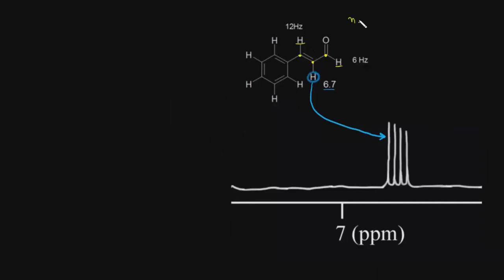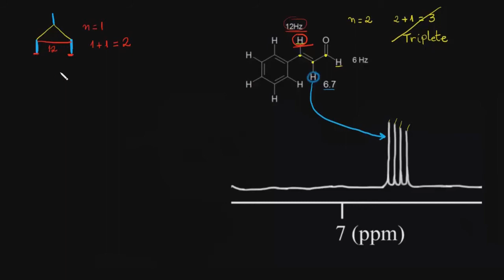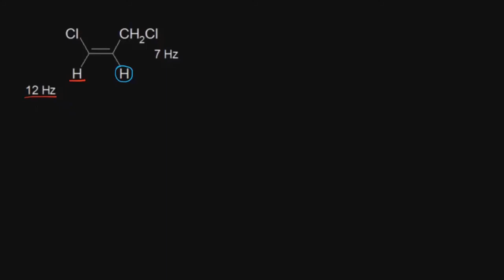Divisão complexa | Espectroscopia | Química orgânica | Khan Academy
Este vídeo ensina: Predicando o padrão de divisão quando um próton tem dois tipos diferentes de prótons vizinhos usando uma árvore de divisão.  Criado por Jay .

Assista a próxima aula chemistry

Perdeu a aula anterior? chemistry

Espectroscopia na Khan Academy: Neste vídeoaprendemos a divisão complexa e olhamos alguns exemplos.

Quer um tutor virtual para Espectroscopia?